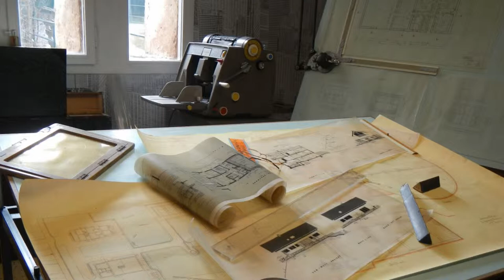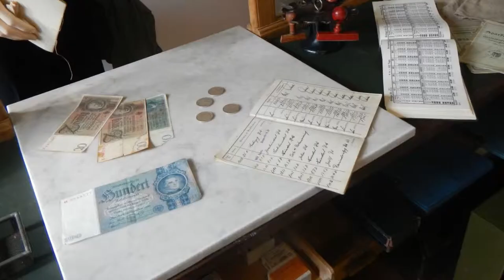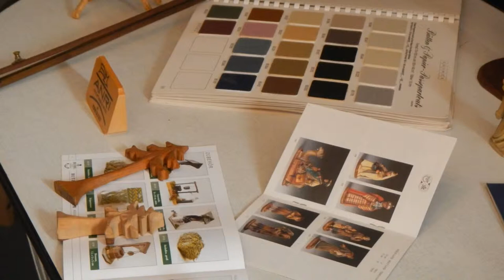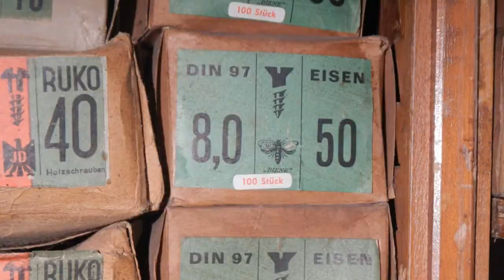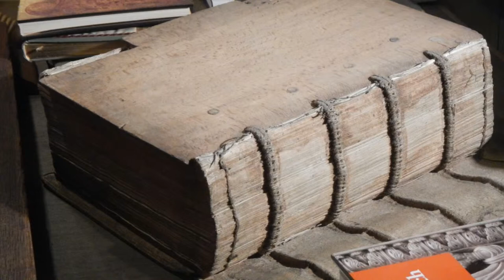Eröffnung der 2. Ladengasse im Volkskunde- und Freilichtmuseum Roscheider Hof, Konz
... durch den Museumsleiter Dr. Ulrich Haas, am 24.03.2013